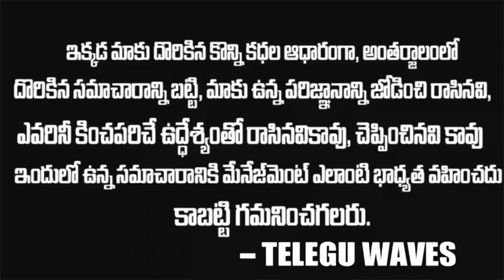గాంధీజీ vs బోస్ - స్వాతంత్య్రం తెచ్చిన క్రెడిట్ ఎవరిదీ - అంబెడ్కర్ చెప్పిన సీక్రెట్ | Gandhi vs Bose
WATCH :గాంధీజీ vs బోస్ - స్వాతంత్య్రం తెచ్చిన క్రెడిట్ ఎవరిదీ - అంబెడ్కర్ చెప్పిన సీక్రెట్ | Gandhi vs Bose